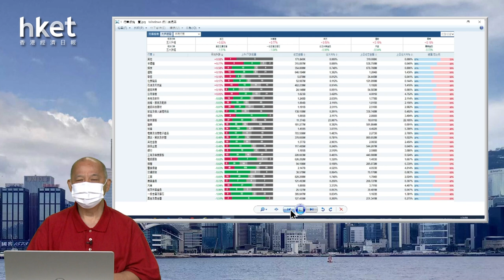【石Sir午市閒談】今日推介中國銀河、新地 並分析受壓股滙豐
恒生指數中午收報19797點，跌124點。期指應如何部署？《香港經濟日報》專欄作者石鏡泉（石Sir）推介中國銀河（06881）、新地（00016），並分析受壓股滙豐（00005），詳情待石Sir為你分析。